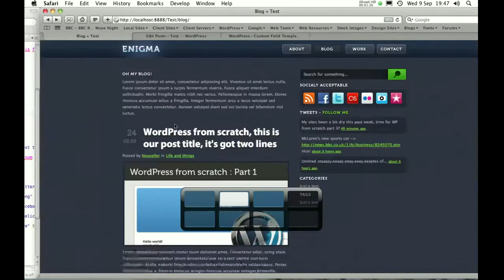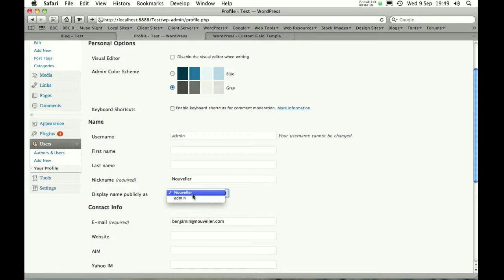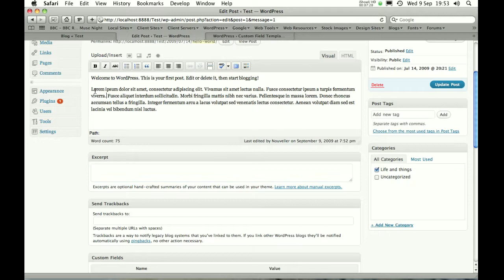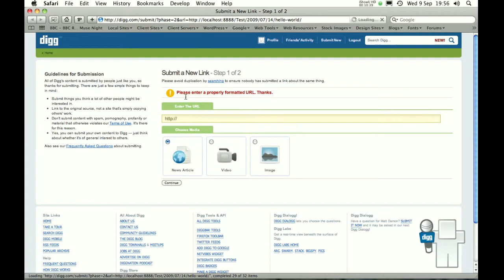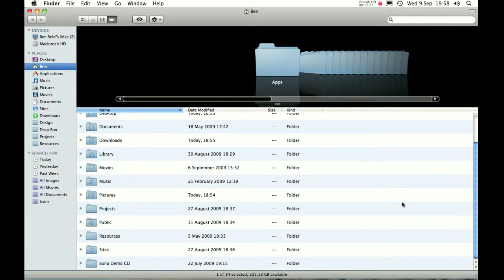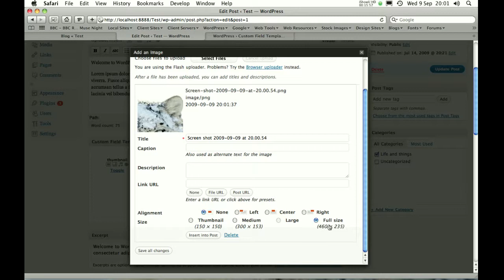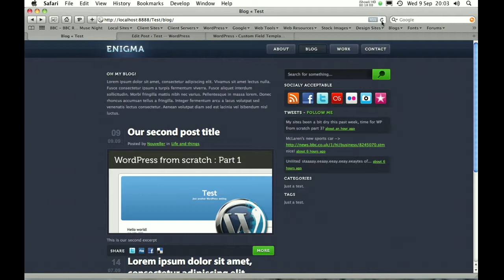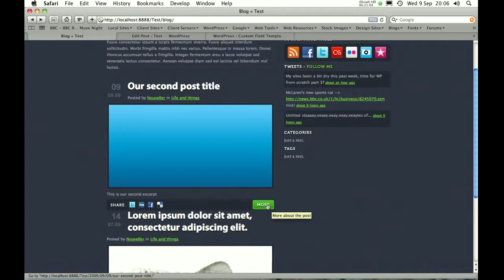WordPress from scratch : Part 3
The third part of Nouveller's 'WordPress from scratch' series.

This third part introduces you to The Loop and getting your blog to work with WordPress's main function, blogging!